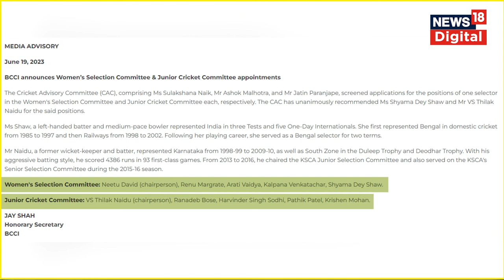BCCI Selection Committee : BCCI ने किया बड़ा ऐलान, दिग्गज को बनाया नया चीफ सेलेक्टर | Cricket News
भारतीय क्रिकेट कंट्रोल बोर्ड यानी बीसीसीआई ने चयन समिति में बदलाव की घोषणा की है. भारतीय महिला क्रिकेट टीम और पुरूष जूनियर क्रिकेट टीम के लिए चयन समिति में दो नए सदस्यों को जगह दी गई है. सोमवार 19 जून को बीसीसीआई ने 2 नए सदस्यों के नाम का ऐलान की. बीसीसीआई द्वारा बनाई गई क्रिकेट सलाहकार समिति ने इन सदस्यों के नाम की सिफारिश की थी.